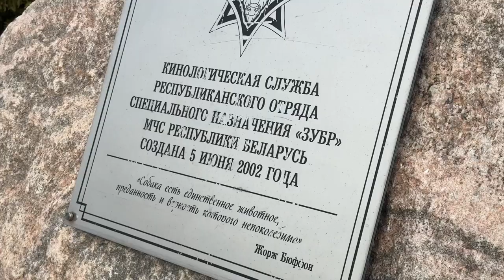Воспитанники военно-патриотического клуба "ЗУБР" посетили РОСН "ЗУБР"